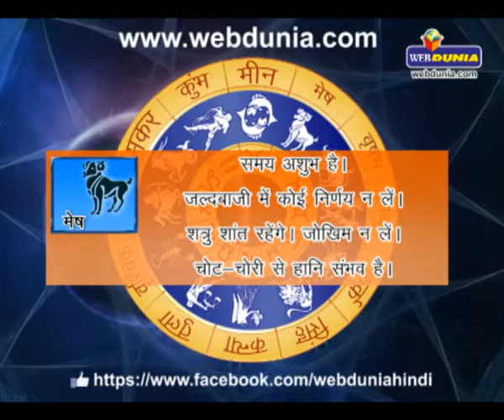Daily Horoscope - June 13, 2014 | दैनिक राशिफल - 13 जून 2014